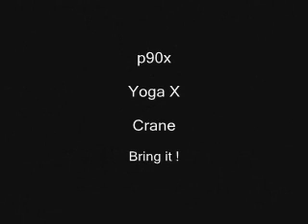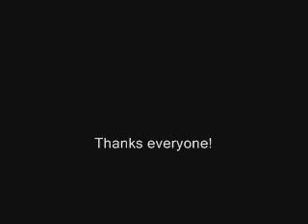p90x YogaX Crane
free p90x team and free coaching

get my fitness training for FREE!

p90x Crane